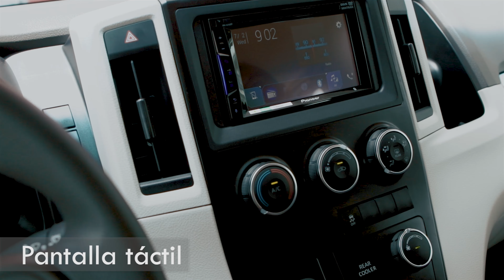Toyota Hiace Turismo techo bajo para tu negocio | Mitsui.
En Mitsui automotriz esta para tu negocio de turismo, la Toyota Hiace de  techo bajo consta  de 12 asientos  incluido el del piloto. Perfecto para  negocios de nivel turismo, hotelero y tambien para  transporte de los trabajadores de tu negocio.

Tiene un motor 2.8